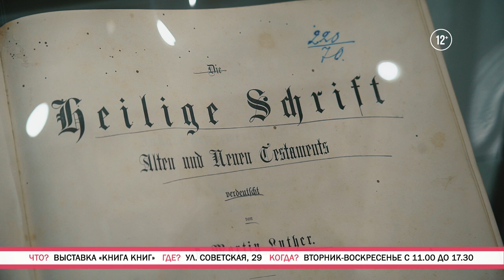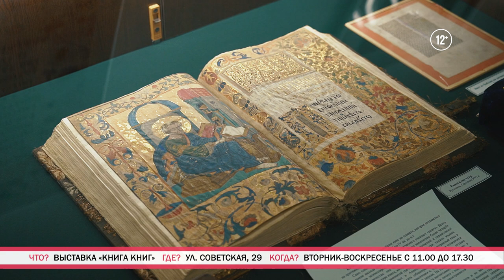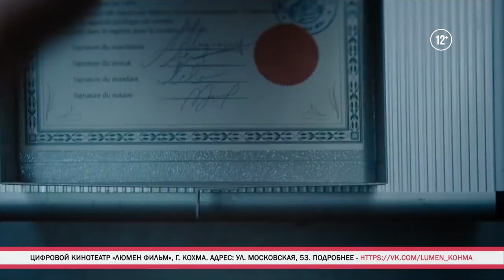«Weekend-навигатор». Выпуск №53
В этом выпуске  нашей тв-афиши Вы узнаете:
1) Как стать мореплавателем и владельцем собственного корабля;
2) Где можно послушать рок в защиту животных;
3) Какие редкости хранят запасники музея Бурылина;
4)  Что в этом году ждет посетителей акции «Библионочь»;
5)  Какой отечественный фильм штурмует кинозалы в эти выходные.
Обо всем этом расскажем в деталях.